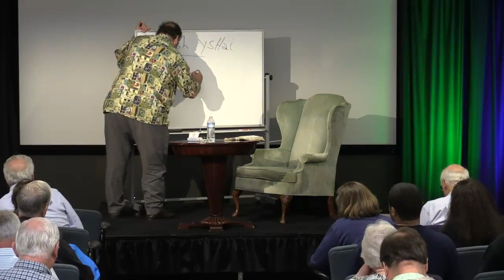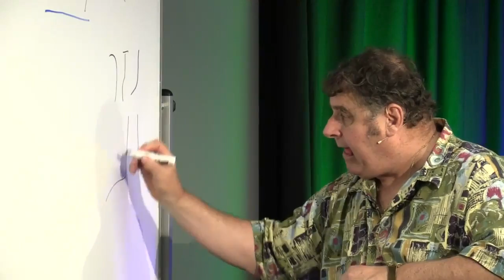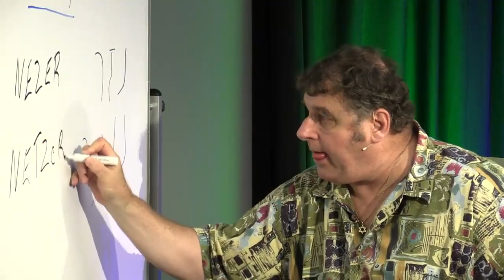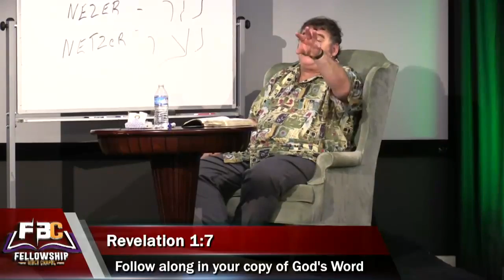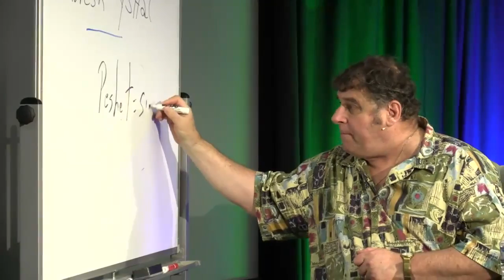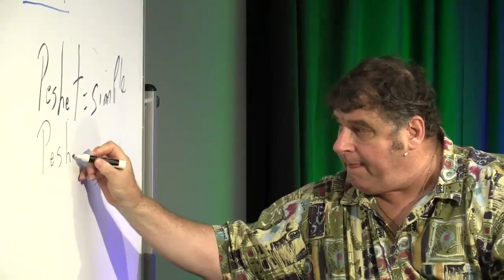James Jacob Prasch Live at Fellowship Bible Chapel Columbus